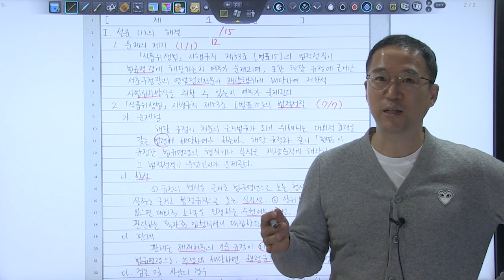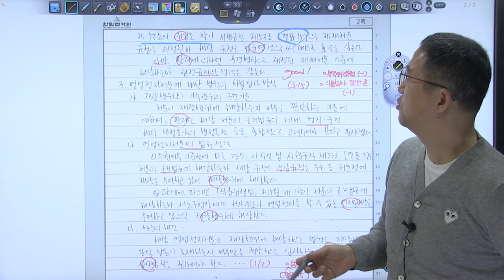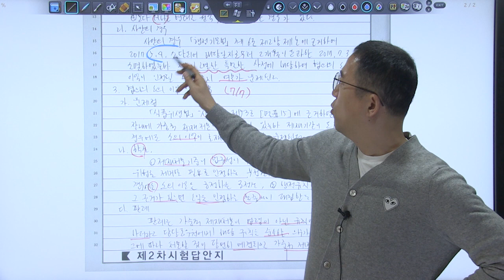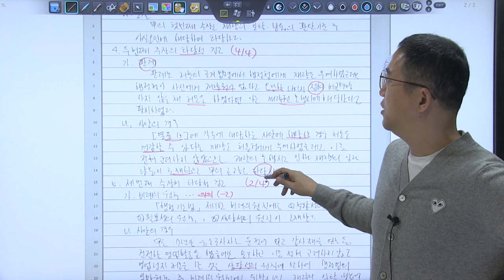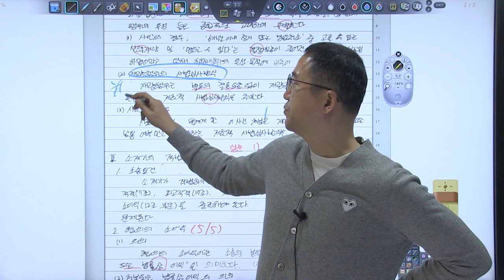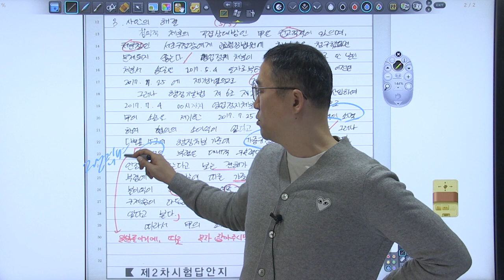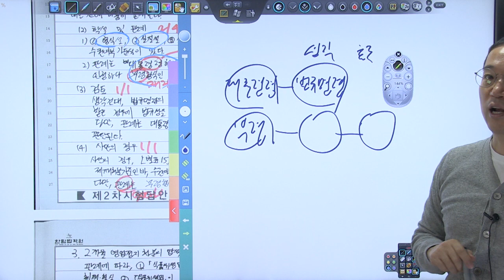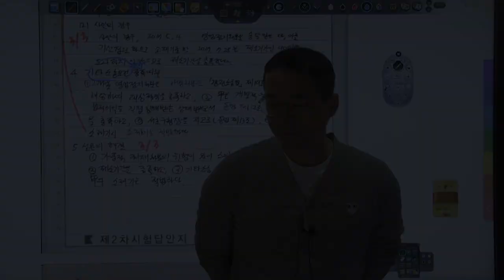2023년 5급공채 행정법 2순환 모의고사 복습동영상 1회